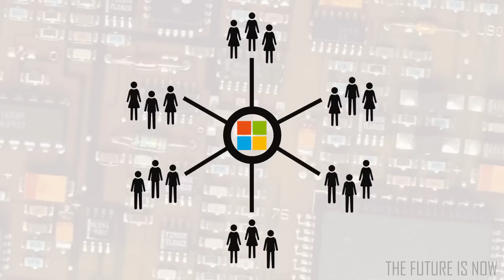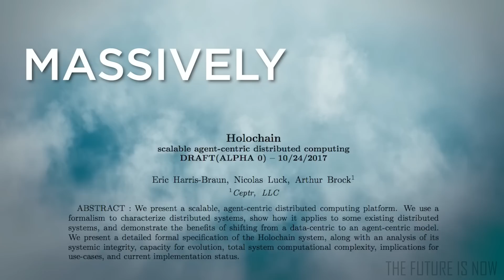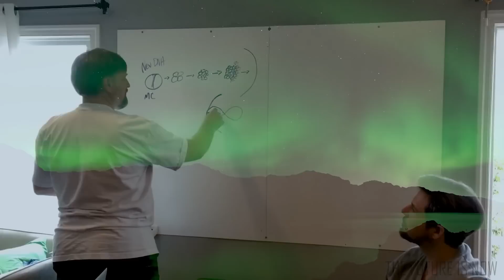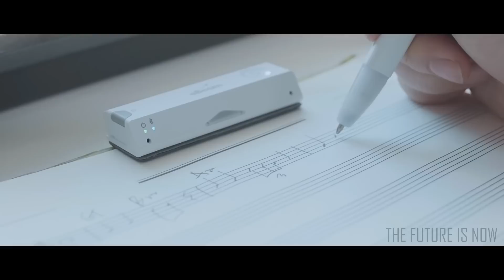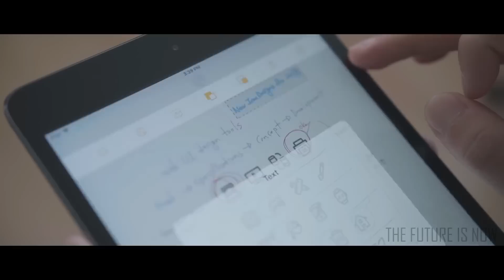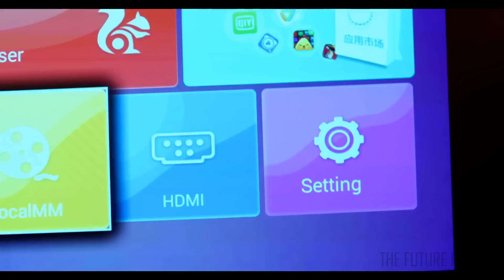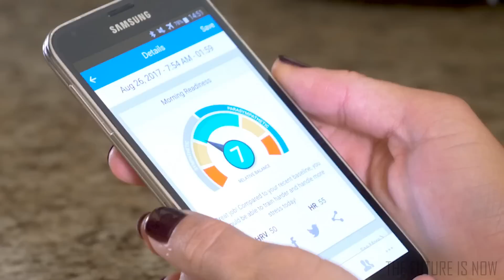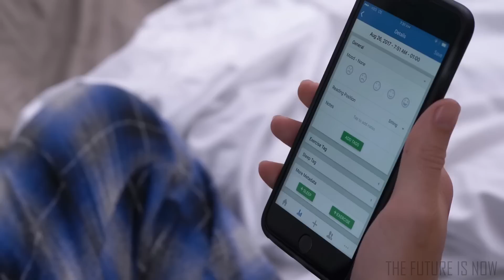5 Upcoming Gadgets YOU MUST SEE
Prepare yourself for a healthy dose of technological wizardry... in the form of 5 undeniably awesome new gadgets coming to a store near you! These cool inventions include a compact 4K projector, an intriguing fitness device that has heads turning ;) and an unbelievably multi-faceted smart pen.

0:05 - Holo - - An awesome compact server that enables peer-to-peer internet hosting and data sharing, like the world has never seen before! Simplicity at it finest.
3:07 - The Neck Hammock - - A revolutionary new piece of exercise equipment that focuses on relieving neck discomfort.
5:51 - eBeam - - An outstanding new smart pen device that brings any surface to life.
8:29 - N-Tech - - A groundbreaking new wireless 4K projector that is small enough to take anywhere.
10:11 - CorSense - - A futuristic gadget that helps you maintain optimal mental and physical health status. Ultra compact and easy to use!